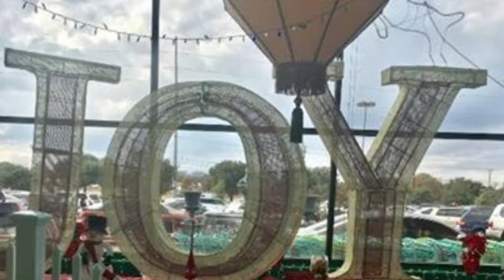KimLe Video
Dec 2017